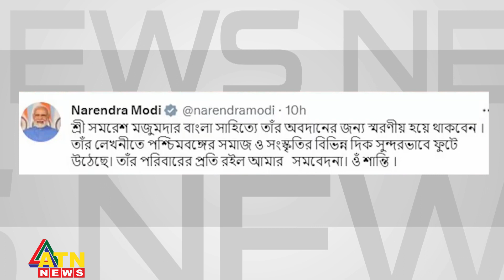সাহিত্যিক সমরেশ মজুমদারের শেষকৃত্য সম্পন্ন | Samaresh Majumdar | Last Journey RIP | ATN News